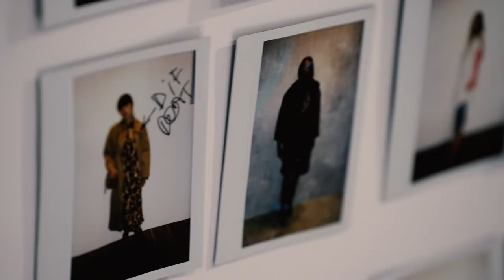ARNOTTS AW22 Show & BTS (16:9)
A sneak peak behind the scenes at the Arnotts AW22 show and behind the scenes